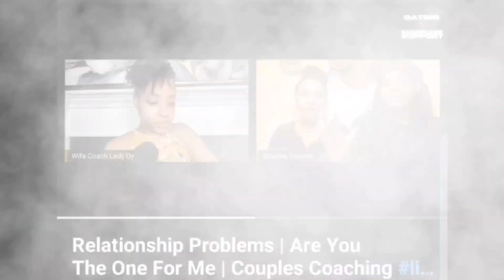Free Entrepreneur Advice Online Lady Dy DTM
Wife & Husband Support
(How to find the right partner and learn to be a wife)